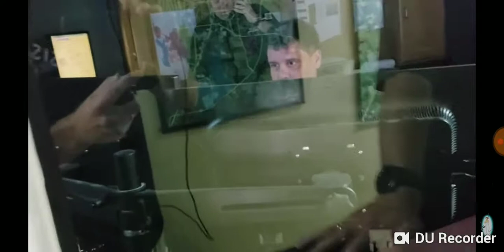Super funny! James Freeman tells cop to get him a Dr pepper when asked for help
What to say to public servants when they ask if you need help and they know you dont. Just watching civil servants at work with our tax dollars. James Freeman's channel Check him out